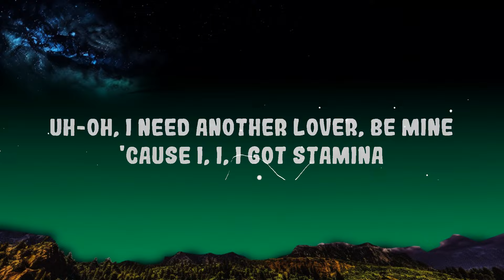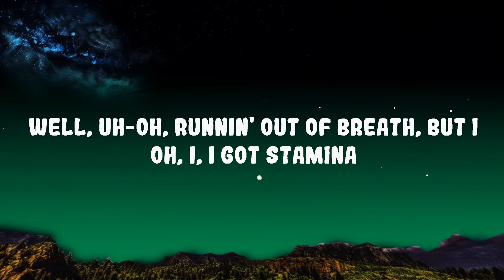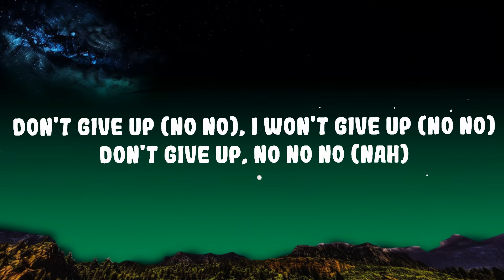Sia - The Greatest Lyrics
(Lyrics):
[Verse 1: Sia]
Uh-oh, runnin' out of breath, but I

Well, uh-oh, runnin' out of breath, but I
Oh, I, I got stamina
Uh-oh, runnin' now, I close my eyes
And oh yeah, runnin' through the waves of love
And oh yeah, I'm runnin' and I've just enough

I got stamina
The greatest alive
The greatest
The Greatest